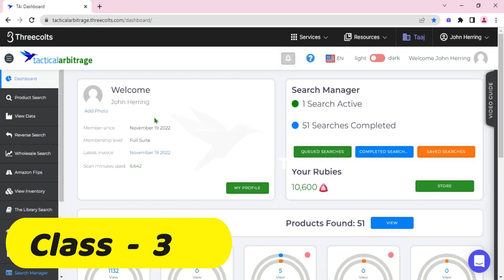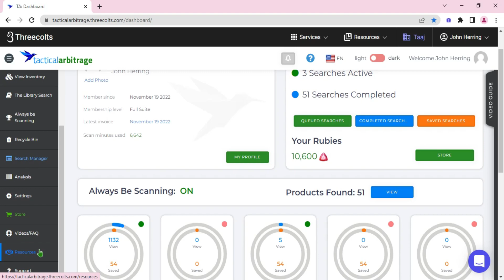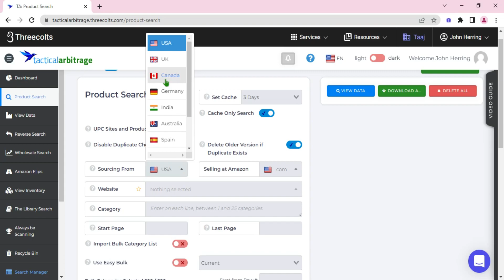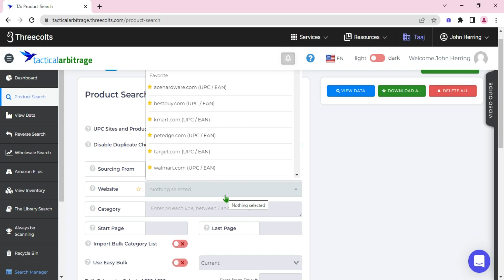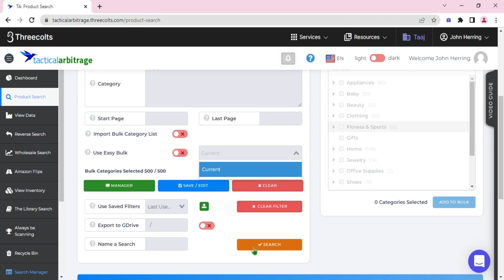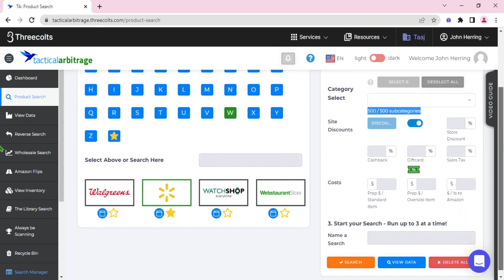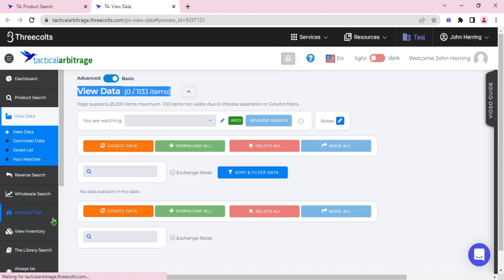How to use Tactical Arbitrage for Online Arbitrage product research.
In this video, I dive into my workflow for using Tactical Arbitrage to find products to sell on Amazon via online arbitrage.
Tactical Arbitrage Step-by-Step Online Arbitrage Sourcing | Amazon FBA
Tactical Arbitrage is a powerhouse software to leverage your time AND efficiency when finding profitable products to sell on Amazon.

This is a step-by-step tutorial on how to use Tactical Arbitrage to find profitable products on Amazon. This is the best software in the game, I find about 80% of my products using it. I don't know where my business would be without it!! Give it a try!